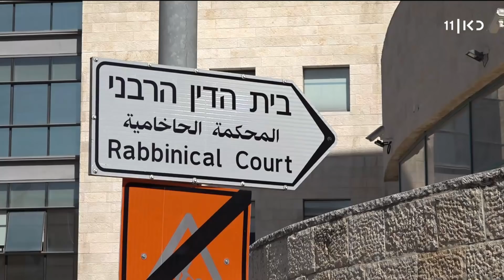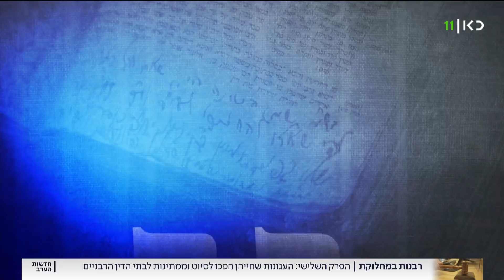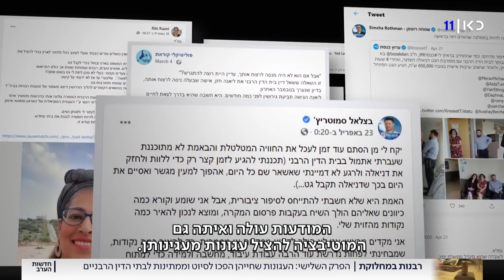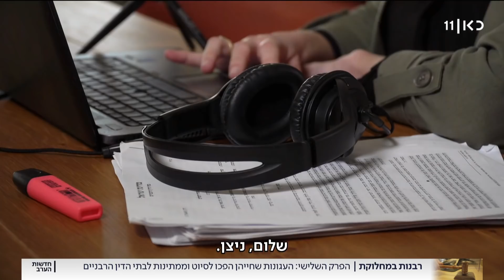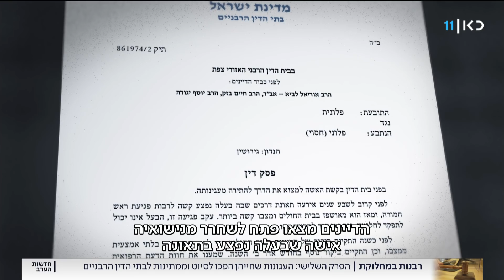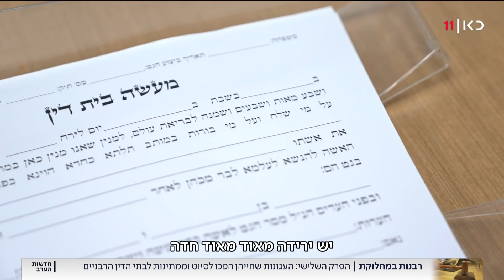"כל מה שאני רוצה זה חופש": העגונות שחייהן הפכו לסיוט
כאן חדשות | בית הדין הרבני הוא נקודת הרתיחה החמה ביותר בין דת למדינה, בין היהודית לדמוקרטית. משנה לשנה עולה מספר הזוגות המבקשים להתגרש. לרוב זה הליך סטנדרטי, אבל לעתים הוא עלול להידרדר למבוי סתום ולשנים של סבל בלתי נתפס. הפרק השלישי בסדרת הכתבות "רבנות במחלוקת" של יאיר אטינגר, מתוך חדשות הערב 27.04.21 רבנות_במחלוקת​